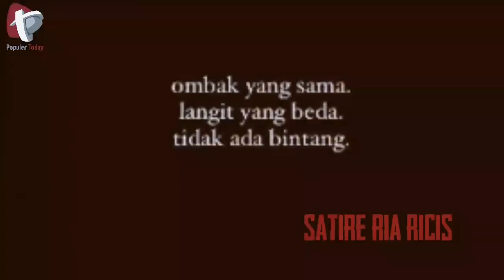TERBARU‼Ini Pilihan Hati Ria Ricis Lalu Terjadi Perang Satire Antara Harcis, Kapan Meminang ⁉️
Ria Ricis Buka Suara Soal Pilihan Hatinya Lalu Kirim Surat Terbuka Soal Komitmen, Harris Layangkan Satire Soal Rindu

Ria Ricis sudah terang-terangan siapa gerangan pilihan hatinya. Kala itu ia tampak sedang berbincang dengan ruben Onsu.

Berawal dari perbincangan mengenai koleksi sepatunya dengan Ruben Onsu, Ria Ricis sudah mulai menandakan bahwa Harris Vriza adalah kini jadi sosok lelaki istimewa baginya. Pasalnya, di antara sekian banyak koleksinya, sepatu pemberian dari Harris Vriza yang paling ia sukai.